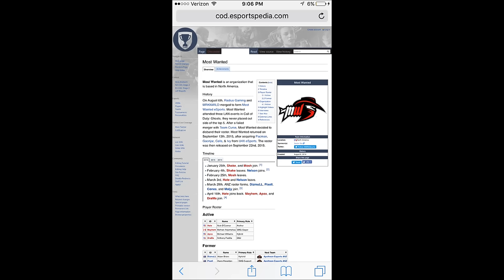NBA 2K MOST WANTED EXPOSED | NoLimitShawn Dopeswagg24 Exposed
NBA 2k Most wanted crew stealing NAMES?
Exposed or Nah?

● Xbox Gamertag - Ao STN